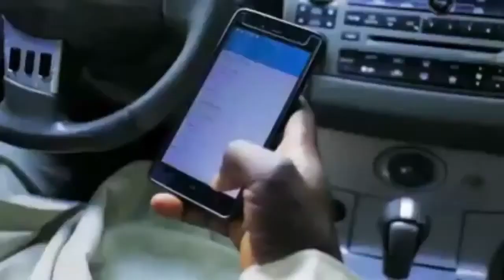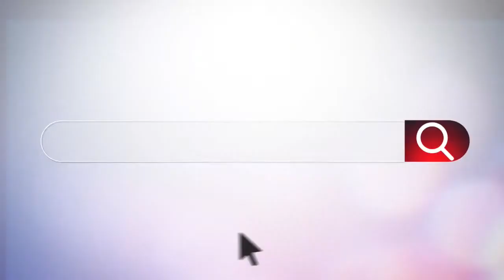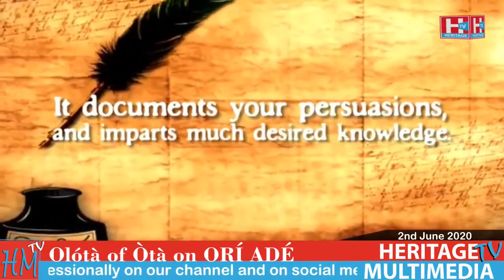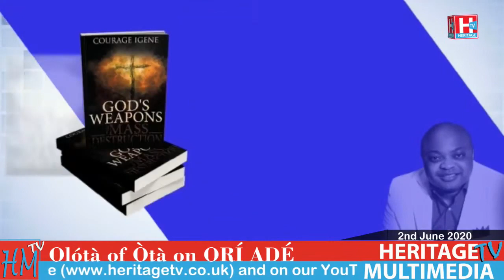Oba Adeyemi Abdulkabir Obalanlege Olótà of Òtà on ORÍ ADÉ This is Heritage TV 2nd June 2020